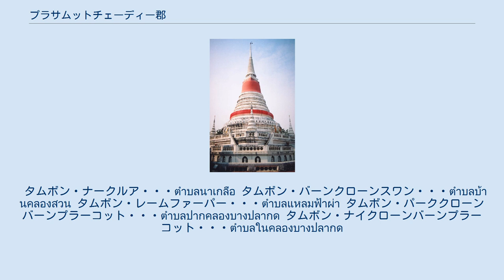プラサムットチェーディー郡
プラサムットチェーディー郡（プラサムットチェーディーぐん、プラサムットチェディとも）はタイ中部・サムットプラーカーン県にある郡（アンプー）の一つ。
 ワット・プラサムットチェーディー 「プラ」とは高貴なあるいは聖なる人格、物に冠する称号。
「サムット」とは「海」、「チェーディー」とは「仏塔」の事である。
これは郡内にあるプラ・サムットチェーディー（写真）に由来する名称である。
 タイランド湾からチャオプラヤー川に上がってくるとき通過する地点で、アユタヤ王朝時代からの要所であった。
パークナム事件の舞台でもある。
ラーマ2世は上流のプラプラデーンに海港を建設した後、宗教的な目的で1827ないし8年、パゴダを建設した。
これがプラ・サムットチェーディーである。
これは現存しており、サムットプラーカーン県の県章にもなっている。
 1893年に海の前哨として、チュラチョームクラオ要塞が設置された。
長くサムットプラーカーン市の行政区分の中にあったが、1984年12月15日サムットプラーカーンから分郡として独立。
1991年7月15日に郡に昇格した 。
 チャオプラヤー川に面し、川にはピースアサムット島と呼ばれる中州がある。
またチャオプラヤー川の河口がある。
郡内には運河が網の目のように巡らされている。
また、海側はエビの養殖地が広がる。
 交通は、国道303号線（スックサワット通り）が北に延びておりバンコク方面とつながっているほか。
県庁所在地であるサムットプラーカーンとは船でつながっている。
また国道3243号線（クローンサッパサーミット通り）が西に延びており、サムットサーコーン方面と通じている。
 郡内の主な産業は漁業や、農業である。
農業ではココヤシやマンゴーなどの果物が作られている。
また漁業ではエビの養殖が盛んである。
 プラサムットチェーディー郡は5のタムボンに分かれ、さらにその下位に42の村（ムーバーン）がある。
自治体（テーサバーン）が設置されており以下のようになっている。
 以下は郡内のタムボンの一覧である。
 タムボン・ナークルア・・・ตำบลนาเกลือ タムボン・バーンクローンスワン・・・ตำบลบ้านคลองสวน タムボン・レームファーパー・・・ตำบลแหลมฟ้าผ่า タムボン・パーククローンバーンプラーコット・・・ตำบลปากคลองบางปลากด タムボン・ナイクローンバーンプラーコット・・・ตำบลในคลองบางปลากด